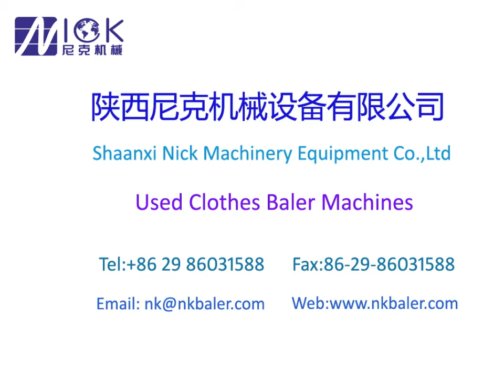Double Chambers Clothes Baling Press Machine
Please find details of fully automatic horizontal baling press machine
, mainly manufacture hydraulic baler machine, Waste paper baler ,sawdust baler, metal hydraulic baler, and machine details as bellows:

1.Fully automatic waste cardboard box/OCC/ONP baling press machine,
2.Vertical carton box baling machine, plastic pet bottles compress machine.
3.Metal scrap baling press machine, steel wire compress baler machine.
4.Aluminum chips/shavings briquetting press machine, copper turnings/swarfs briquetting press machine.
5.Wood shavings bagging press baler machine, silage bagging baling machine.
6.Wiping rags bagging press baler machine, waste clothes/second hand clothing/old clothes baling machine.
7.Used tyre Baler ,rubber Baler ,tire hydraulic cutter ,rubber hydraulic cutting machine
8. metal baler machine ,metal shear and all kinds of hydraulic block machine

Nick baler is professional hydraulic baler manufacturer for many years ,we mainly produce waste paper hydraulic balers ,plastic baler machine(pet bottle baler, pp films balers) ,used clothes baler machine(used rag baler ,garment press, rag wiper baler)  ,textile baling press machine and scrap metal compress ,all hydraulic baler with higher standard quality .

if you have any other requirements, we can provide you the best solutions and best offer accordingly.